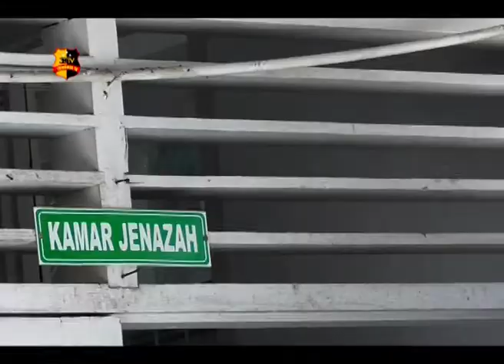PACAR MENIKAH, MANTAN KEKASIH MELOMPAT KE SUNGAI